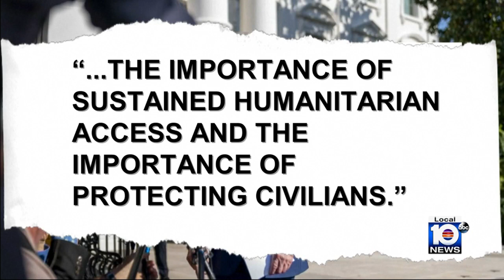Israel-Hamas war: Humanitarian aid makes it to Gaza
Israel abides by President Joe Biden's request to allow more humanitarian aid into Gaza.